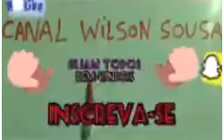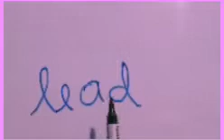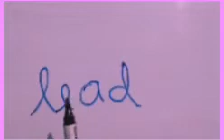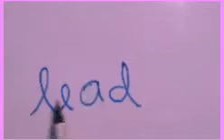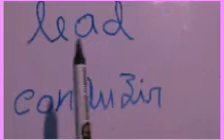APRENDA, INGLÊS, APENAS ASSISTINDO ESSE VÍDEO.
PRONÚNCIA DE PALAVRAS,
 É O QUE VAMOS APRENDER, NESSE VÍDEO.